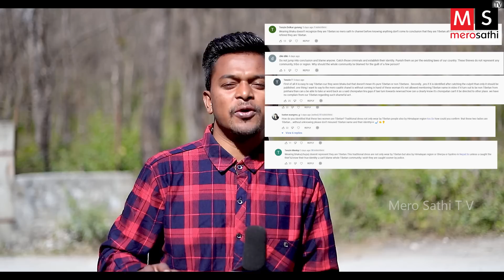यी नै हुन भाडा चोर ! फेरी अर्काे चोरी | अनौठो तरिकाले भाडा पसल चोरी | ४ जना रहेछन चोर | CCTV मा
Presenter :  Suresh Sunar
Camera :- Kiran Jalari

 For more videos Please visit:
   सुचना विभाग : 2141/077–78